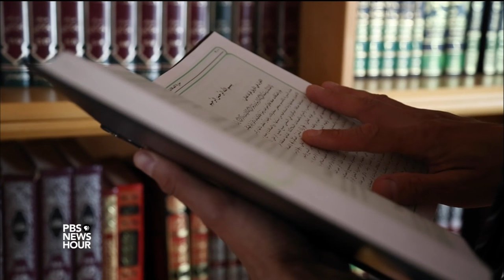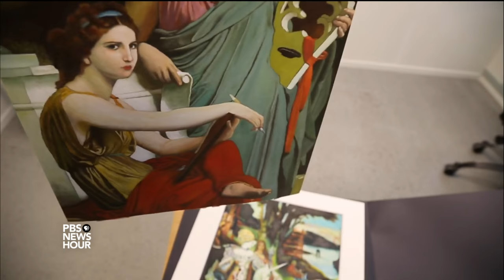A decade after Prophet Muhammad cartoons, tension over free expression endures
Ten years ago deadly riots broke out across the Muslim world as word spread of several cartoons published in a Danish newspaper depicting the Prophet Muhammad. Today the former editor and some of the artists still live in fear of attacks. Special correspondent Malcolm Brabant reports that free expression is at the heart of a debate about the clash of Western values and a changing Europe.